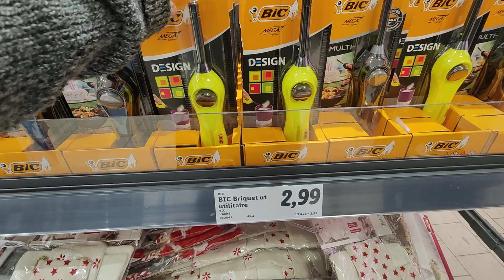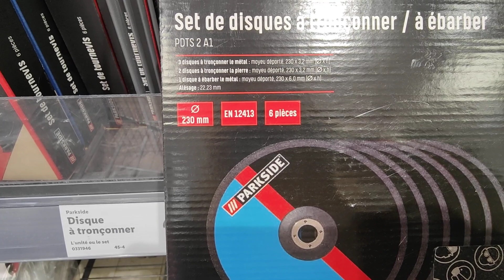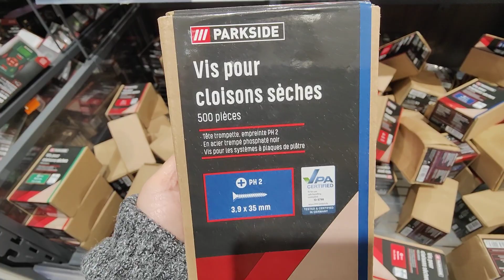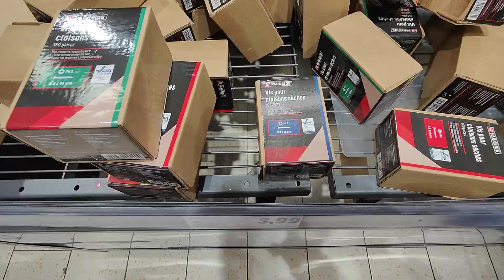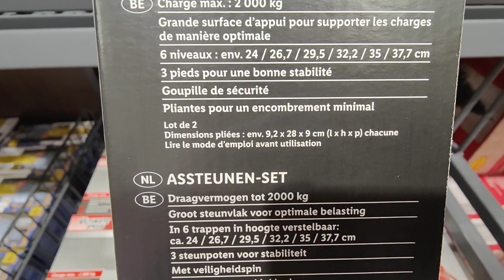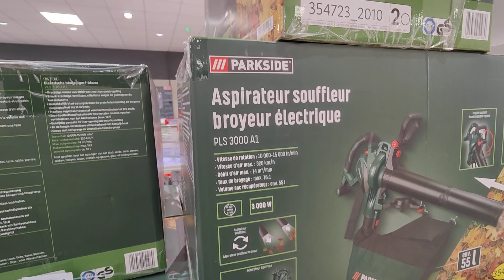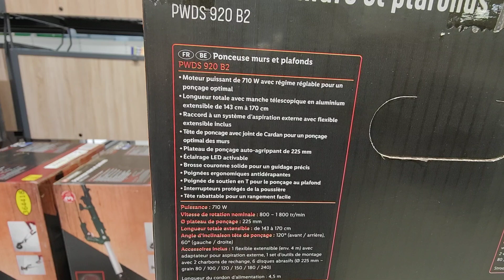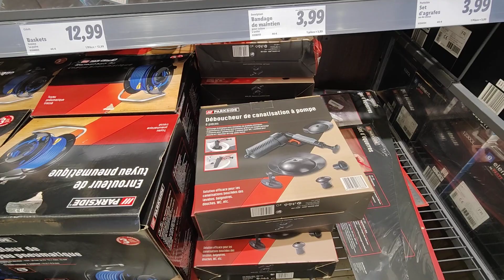LIDL ARRIVAGE PARKSIDE 11 NOVEMBRE 2021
LIDL
Villers Cotterets 02